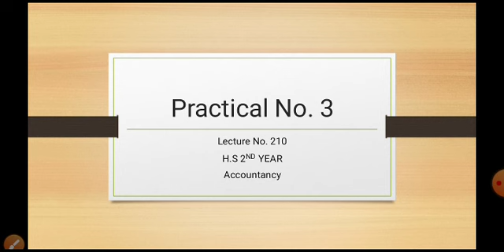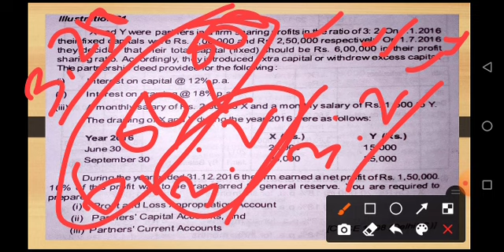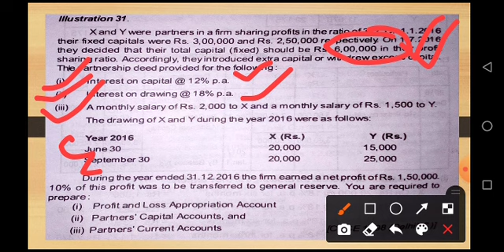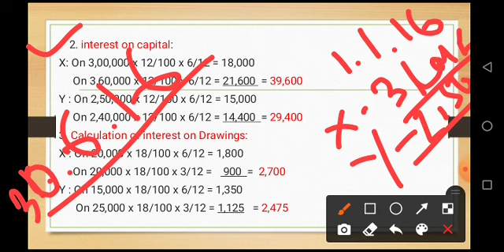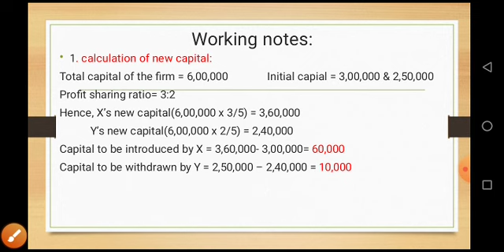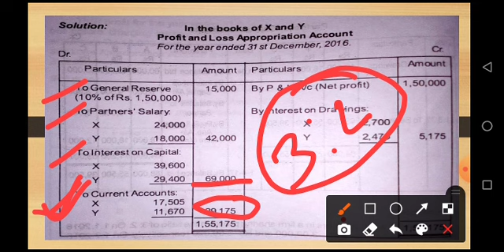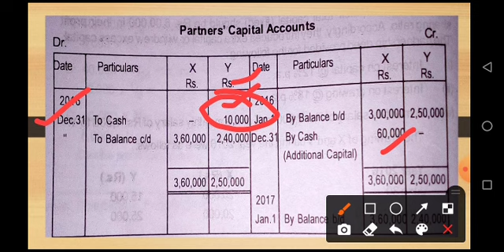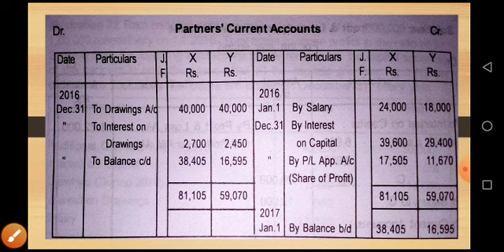210||class12|| practical No.3|| Accountancy|| By Hemanta Saikia